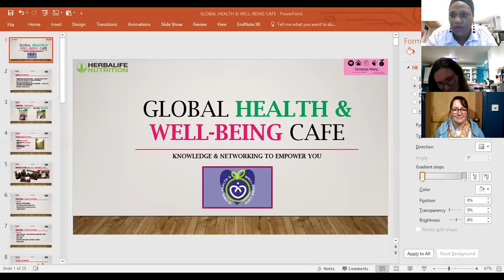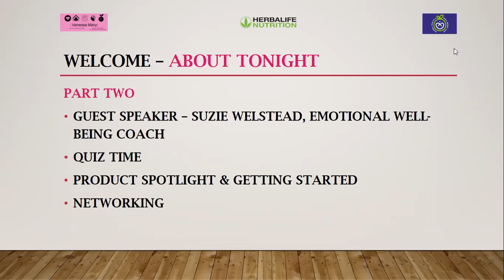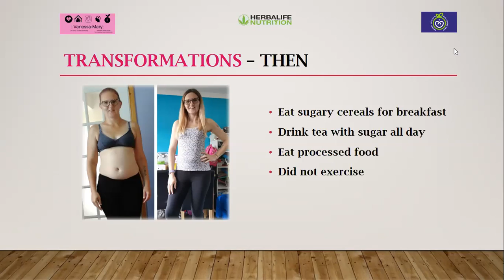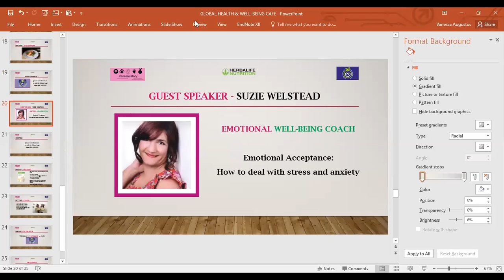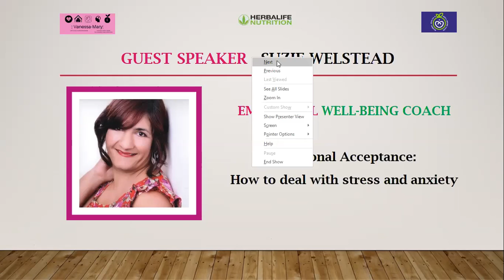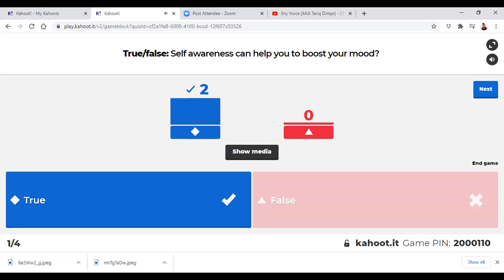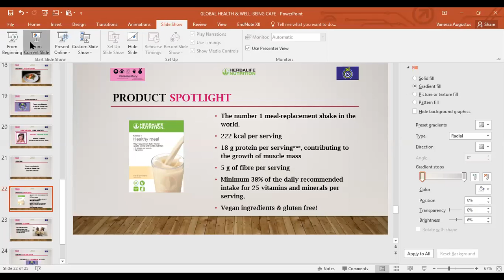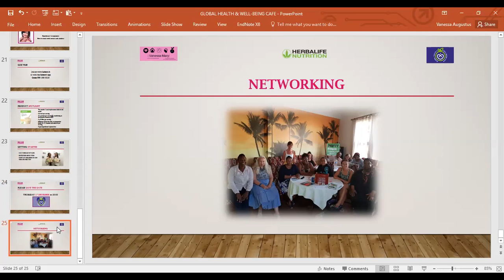Health & Well-being Cafe - Emotional Acceptance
This is the recording of the first online Health & Wellbeing Café held on Thursday 26  November 2020.

Our first guest speaker Suzie Welstead shares her practical techniques to help you manage your emotions.

In the recording of this session you will discover:

* How to improve your self awareness
* How to manage your stress and anxiety by tapping into your emotions
* Why you should focus on including more protein into your daily snacks and meals

We also play a short interactive game too!